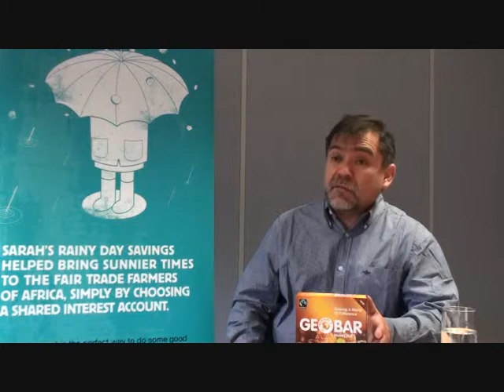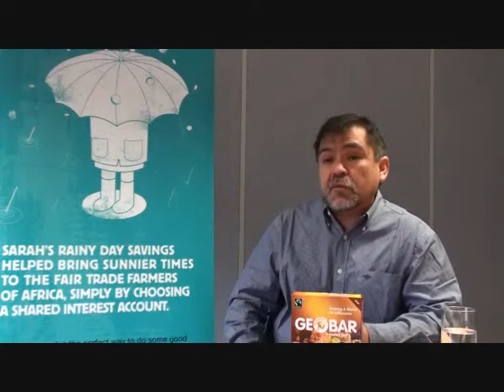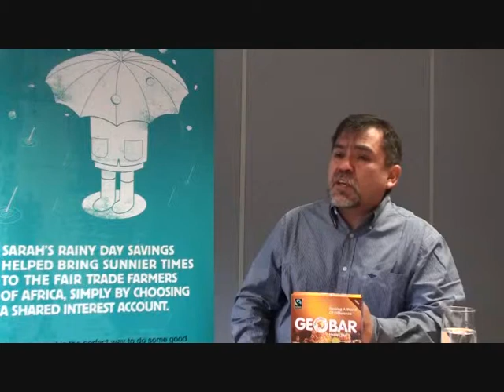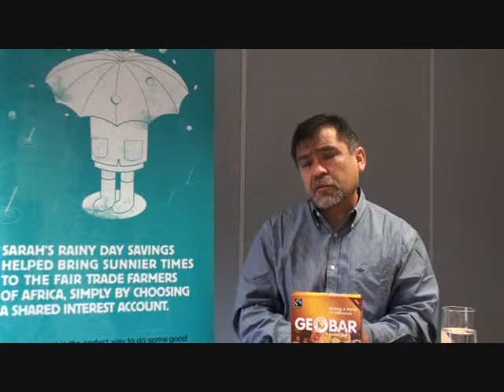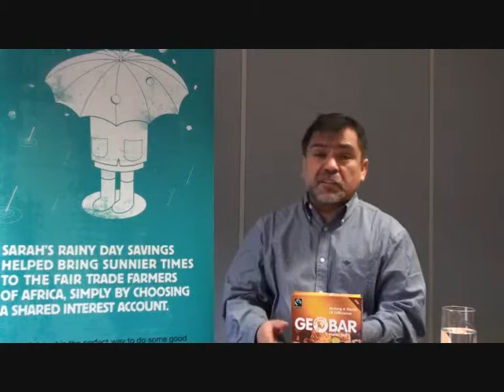Meet Apicoop (Part Two): The Chilean Honey Producers Putting People First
Video interview with fair trade cooperative APICOOP.

In this interview, Chino the managing director of APICOOP talks about the positive impact that fair trade has had on the members of the cooperative.

Cooperativa Campesina Apicola Valdivia (APICOOP)

Ulmo flowerChile has a diverse variety of flowers of native species, herbaceous plants and trees that grow only in the central and southern areas of the country. One of these trees is Ulmo, which stands out due to its pure white flowers, with extraordinary melliferous qualities. These flowers, so abundant as to make the tree appear covered in snow, are pollinated by bees that use the nectar to produce meil de Ulmo, a speciality of northern Patagonia.

For the 120 members of Apicoop located in the Andes foothills, this is a precious natural resource that allows them to provide a sustainable income for their families. Founded in 1998, Apicoop stemmed from the Diocese Valdivia which promoted rural development.

The fact that the church was the supporting body was particularly important during the military dictatorship, when self-help groups, trade unions and farmer organisations were persecuted, and many of the activities that had, until then, been carried out by these organisations could be continued only under the patronage of the church.